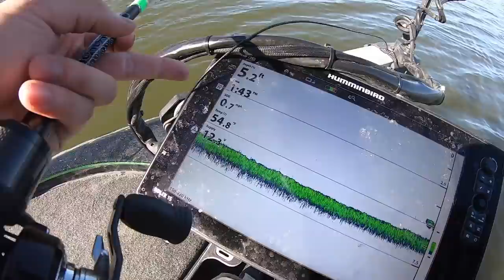The $100 FISHING CHALLENGE!!! (Surprise Ending)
While Fishing for my NEW PB Bass, I take on a $100 bet that LunkersTV challenged me to!!!
Get the LIMITED ED. Googan Merch on Black Friday!

Watch this CLASSIC vid of me and Rob catching a 9 Lb BASS on the LAST Cast!

Rod/Reel/Line/Lures used:

-GS Swimjig (Not released yet)
-GS Saucy Swimmer (trailer)

-Team Daiwa Zillion Type R
-7'0" MH/fast SECRET Rod :P
-30 LB Braid (15 lb fluorocarbon leader)

Location: East Texas
Date: November 19th, 2019
Primary Pattern: Jigs fished SLOW along windblown points
Time Fished: 12:30 pm - 5:30 pm
Air Temp: High of 64 degrees
Water Temp: 52 degrees
Water Clarity: 15 - 20 inches
Conditions: Mostly sunny with a winds from the NE up to 18 mph